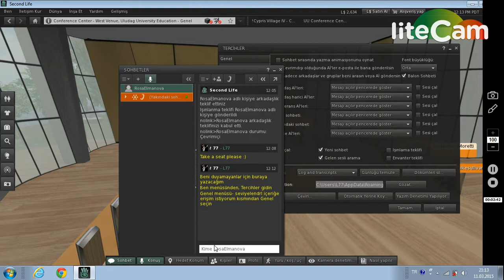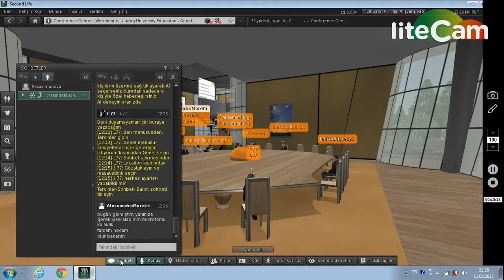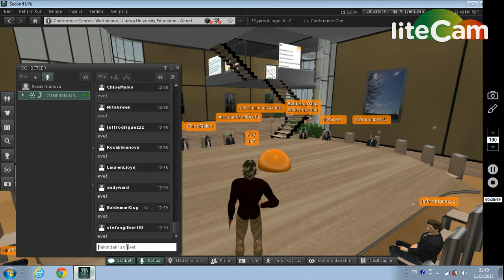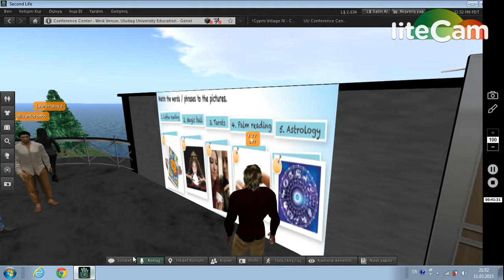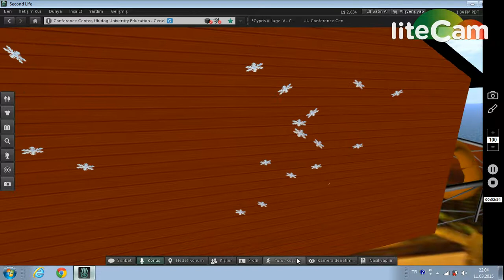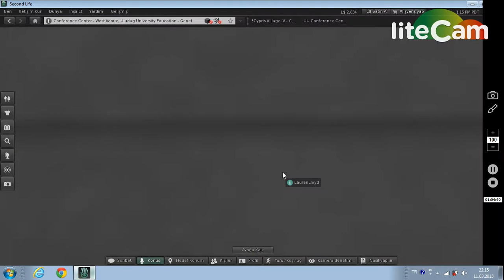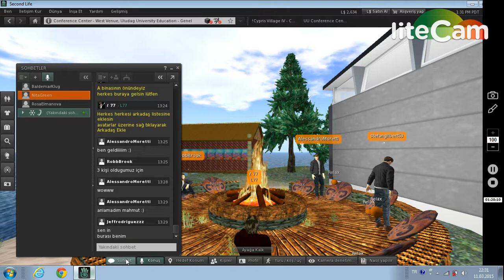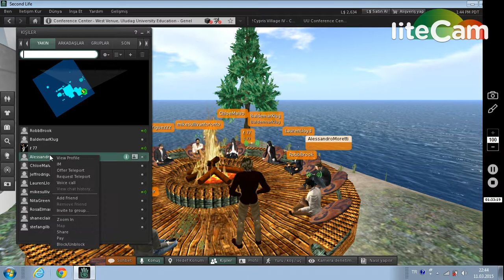Second Life Uludağ Üniversitesi Proje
Second Life- Dijital alanda İngilizce öğrenimi- (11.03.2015)